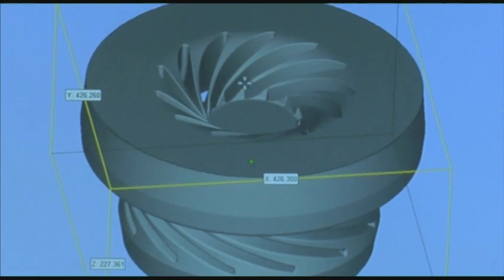Faszination 3D-Drucker: Ein ganzes Auto aus dem Drucker!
Von der Filmrequisite bis zum Ersatzteil - der 3D-Drucker aus Friedberg erfüllt fast jeden Wunsch.